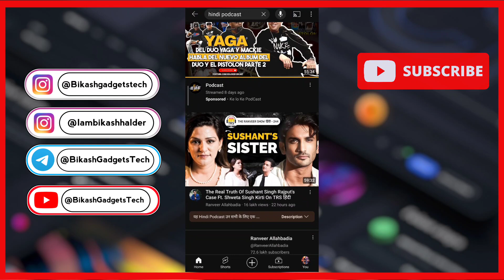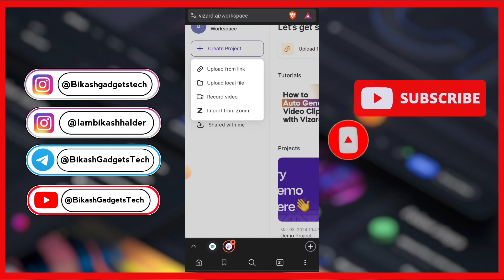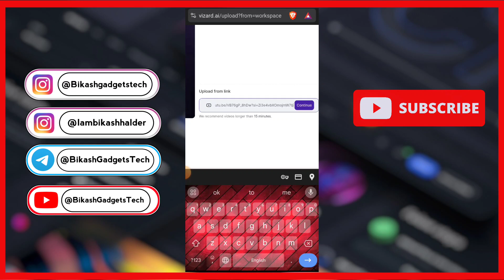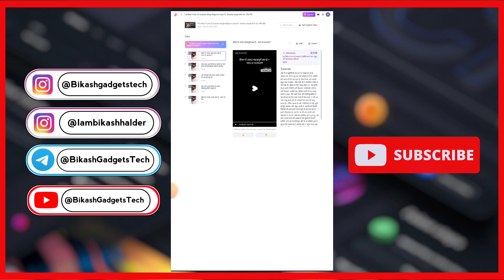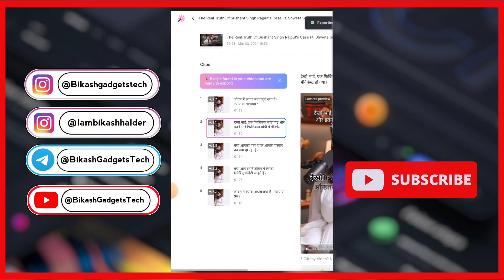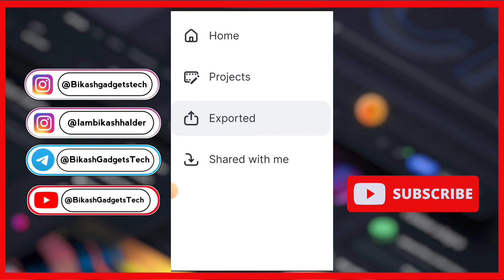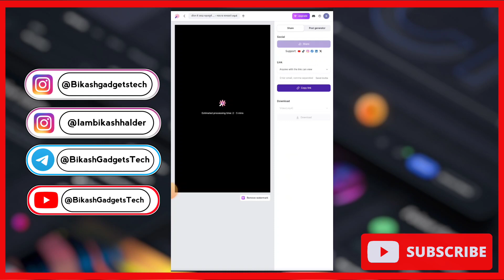Podcast Se Shorts Banaye | How To Create Podcast Shorts Using Ai | Podcast Se Short Videos Banaye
About this Video : Aaj Ki Is Video Pe Maine Aap Logo Ko Shikhaya Hain kaise aap Log Vizard Ai Se Podcast To Shorts Video  Bana Sakte ho | Kaise Download Kare and Kaise Video Banaye Sab Dikhaya Hu Is Video Pe |
asha Karta Hoon Is Video Se Apko Vizard Ai Se Podcast To Shorts Video Bana Sakte ho |

Recoder : X Recorder |